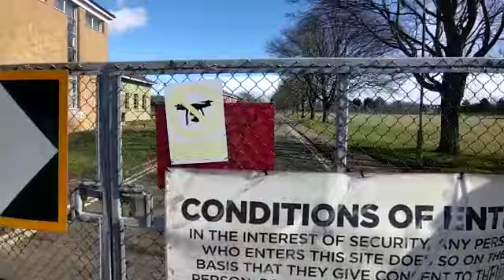This little Village is in for a Big Shock